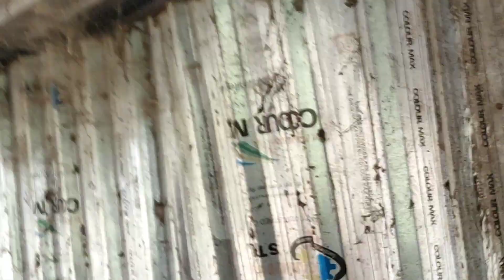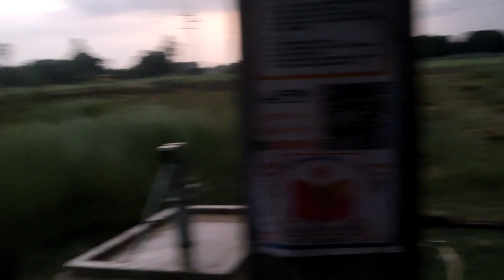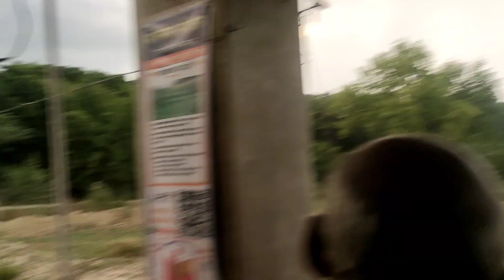निराश्रित गौशाला ग्राम तमोली ब्लॉक पल्हनी आजमगढ़। दिनांक 14 जुलाई 2022 (2)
सुबह 4:00 बजे से रात के 12 बन जाते हैं केवल यह सोचते हुए क्या बेहतर हम कल कर सकते हैं हर रोज दो कदम आगे बढ़ते हैं तो 1.5 कदम कोई पीछे खींच लेता है संघर्ष जारी है, सकारात्मक ऊर्जा के साथ में दशमलव 1 के हिसाब से कुछ कार्य आगे बढ़ता है  संघर्ष मानसिक, आर्थिक, सामाजिक, स्थानीय , मानव व्यवहार और स्वभाव, प्रशासनिक एवं कौशल निर्माण को कम करने को लेकर धुंधली सी रोशनी ही नजर आती है। जब हम विदेश में थे जो देश में हो रही तरक्की को देखकर अन्य देशों को बताते रहते थे लेकिन जब देश में आते है तो यहां के संघर्ष को देखकर समझ आता है की किताबों में और मीडिया में चीजें अच्छी है लेकिन जमीनी स्तर पर हालात बद से बदतर और बहुत ही खतरनाक सिचुएशन में है ऐसे में पृथ्वी मां को बचा पाना और भी संघर्षपूर्ण हो गया समझ नहीं आता है इतिहास में जिन्होंने अपने नेक कार्य किए वह केवल कविताएं कहानी और किताबों में सिमट के रह गए हैं उनके आदर्शों को केवल विशेष दिनों पर ही याद कर बड़ी-बड़ी बातें करके मीडिया में दिखा कर बता कर केवल वाहवाही लूट रहे हैं खोखले आदर्श और विचारधारा यह सब मानव सभ्यता को खत्म करने पर लगे हुए हैं | करोड़ों में एक सच्चा इंसान केवल उसका एक संघर्ष इस पृथ्वी मां  को बचा सकता है। इंतजार है मुझे ऐसे सपूत का।